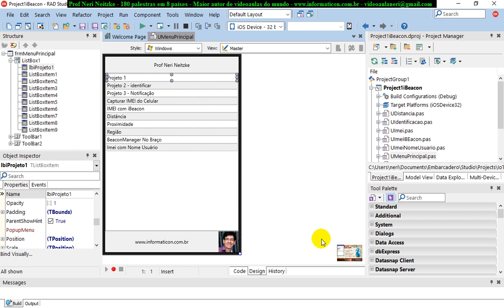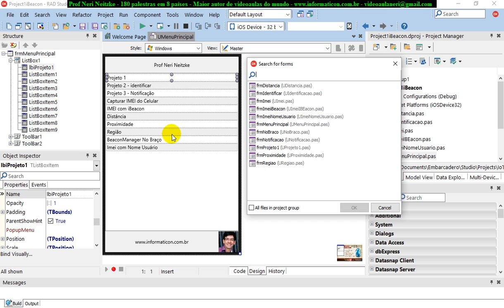aula 6842 IoT IBeacon Encerramento do curso de iBeacon